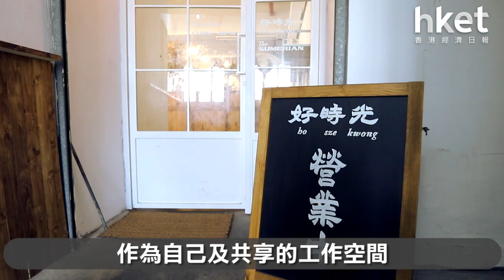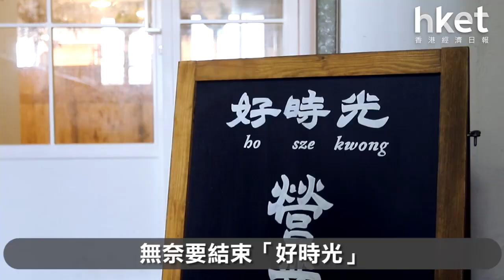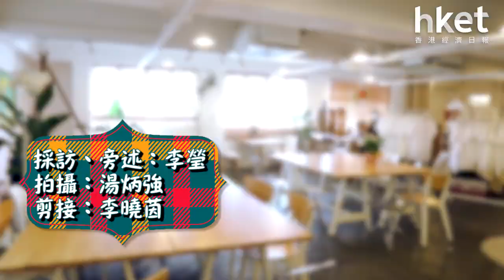為夢想可以去到幾盡？ 夫妻檔宣揚市集文化 共享空間蝕住做（2019年8月2日）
創業賺大錢的故事很多，但亦有人創業為追求夢想「蝕住」都做。年輕夫婦黃文威（Dick）和黃嘉淇（Kathy）於2年前開辦共享空間「好時光」，只希望可為本地藝術文化產業注入養分，他們曾舉辦多個市集，均以成本價租出攤位予小店，可惜營運期間從未回本。（更多內容：